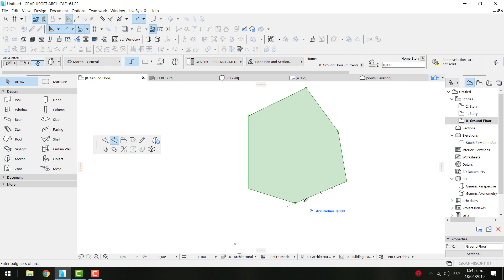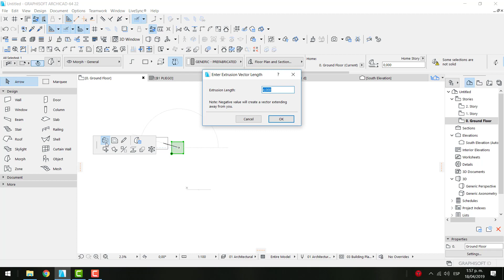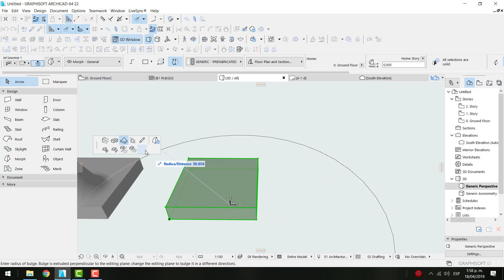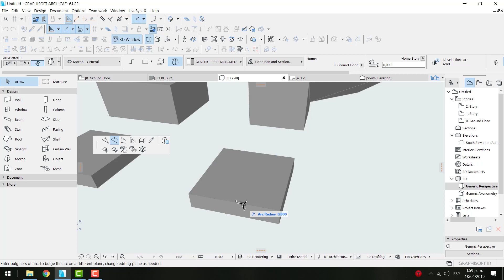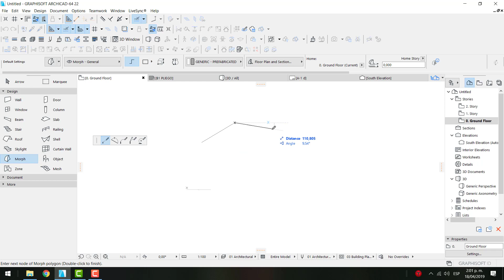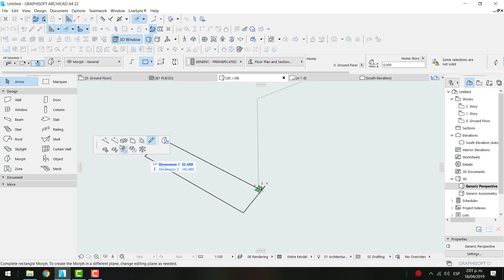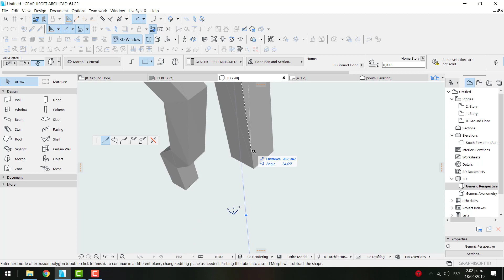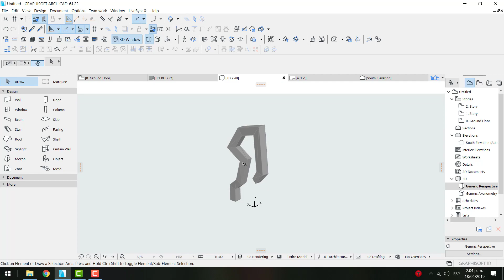01 Elemento Forma en Archicad